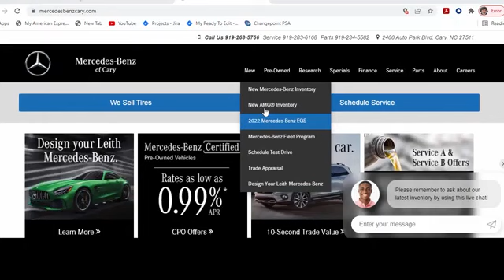New 2023 Mercedes-Benz EQE 350 SUV Cary For-Sale, NC Z310621 - SOLD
Year: 2023
Make: Mercedes-Benz
Model: EQE 350 SUV
Trim: 4MATIC
Engine: 0.0
Transmission: Automatic
Color: Selenite Grey Metallic
Stock #: Z310621
VIN: 4JGGM1CB5PA039205

Address:
2400 AutoPark Boulevard